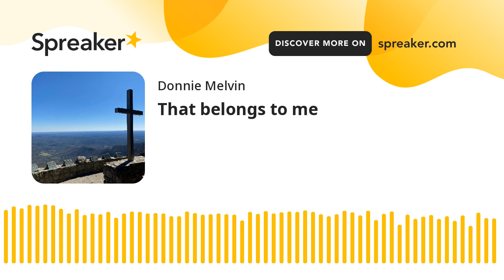That belongs to me